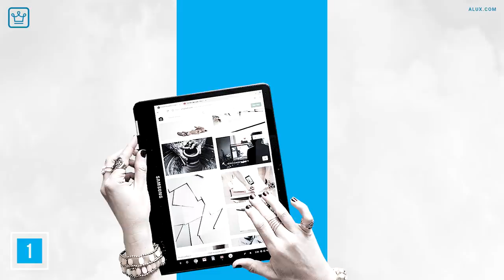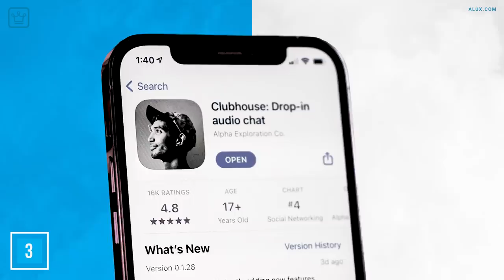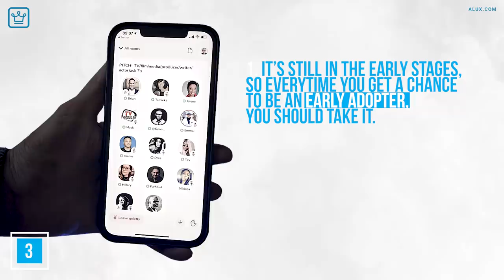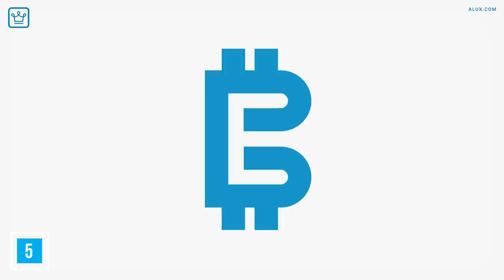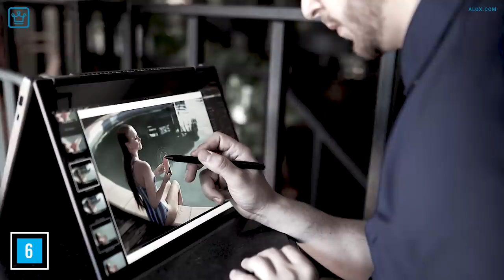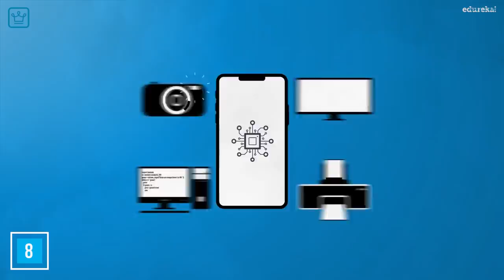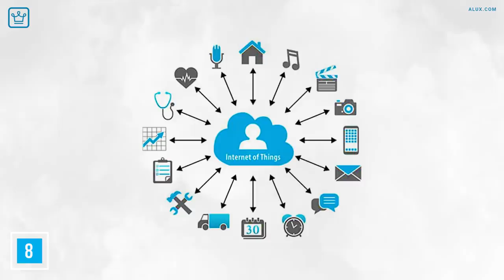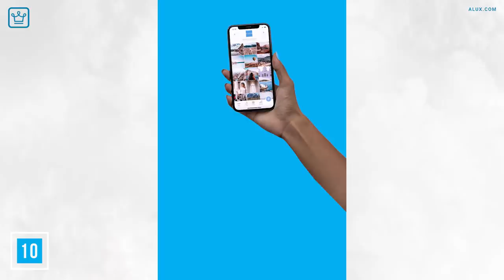10 Technologies That Can Make You RICH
"This is the technology that you should invest in!"

In this Alux.com video we will be answering the following questions:
Which are the best technologies to make you money?

00:00 - Intro
00:27 - eCommerce
01:35 - Live-Streaming
02:42 - Clubhouse
03:36 - Paid Subscriptions
04:38 - Crypto
05:39 - NFTs
06:32 - VR and AR
07:11 - Internet of Things
08:16 - Podcasting
08:57 - Social Media
09:41 - Question